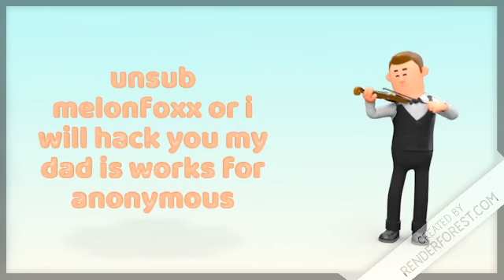THE MELON FOX IS A FURY TRASH GARBAGE!!!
UNSUB MELONFOX